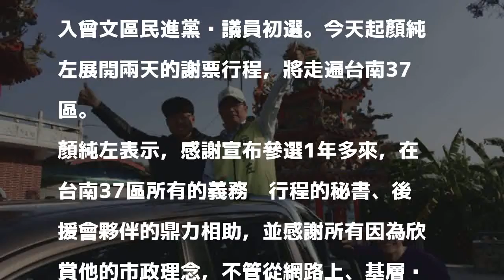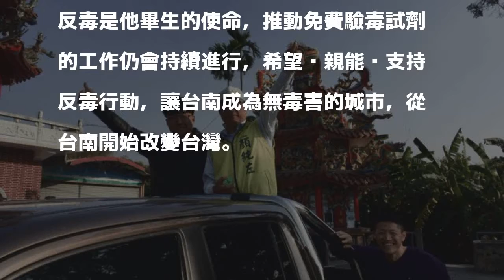顏純左續選議員 謝票2天、感謝鄉親支持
〔記者蔡文居／台南報導〕民進黨台南市長初選落幕，前台南市副市長顏純左在沒有派系奧援的情況下，在市長初選民調獲得第3名，表現並不差，事後他也登記投入曾文區民進黨內議員初選。今天起顏純左展開兩天的謝票行程，將走遍台南37區。

發表評論評論如下。